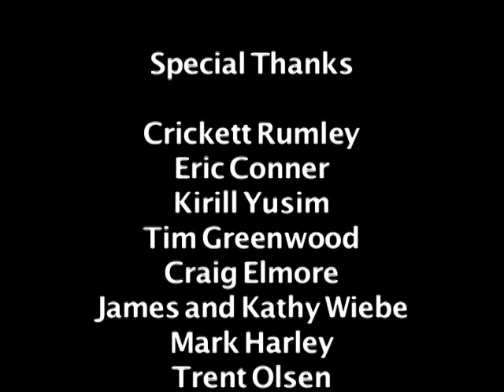Pain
Teresa copes with the death of her brother, as told by her best friend, Rebecca.

Teresa - Elizabeth Gibbons
Rebecca - Sam Ladenheim

Produced at the New York Film Academy 2009.

Music featured:
Soundtrack from Eternal Sunshine of the Spotless Mind.